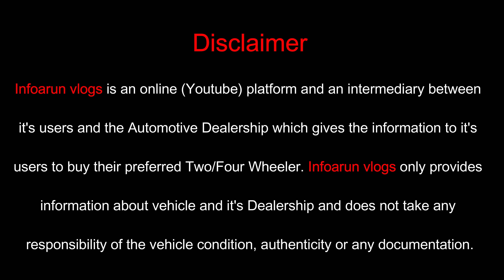Second hand American Beast's Ford Endeavour 2.2 & 3.2 on Sale Exclusive Collection at MR.CAR Naraina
We are back again with another amazing and fresh Pre-Owned collection from Mr.Car Nariana and this time we are going to show you 3 American Beast that are always in demand. Yes guys we have 3 Ford Endeavour Titanium model from 2.2 to 3.2.Watch the video till end to know the entire details.

Showroom : MR.CAR Naraina

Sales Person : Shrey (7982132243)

Add : CB 164, Ring Rd, Block CB, Naraina Vihar, Naraina, New Delhi, Delhi 110028.